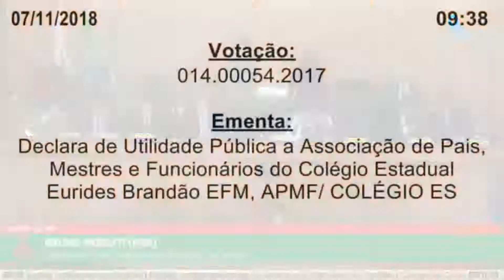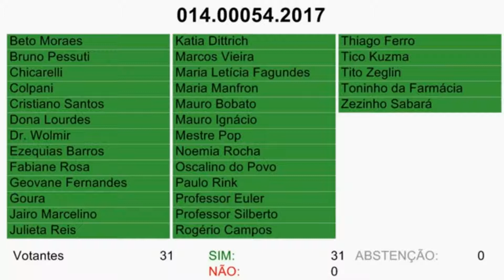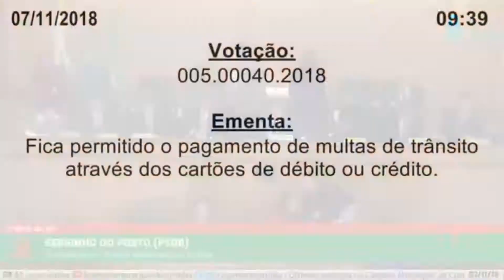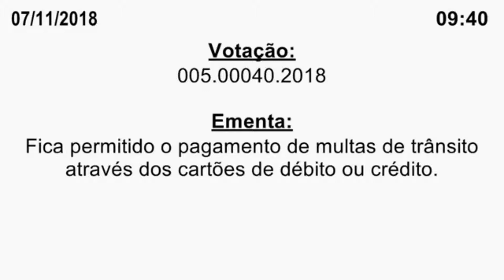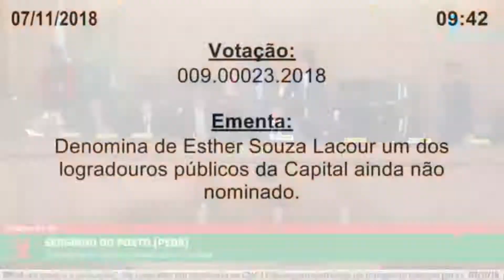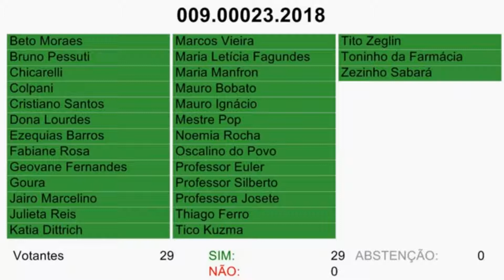Pagamento de multas de trânsito no cartão é confirmado em 2º turno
A Câmara Municipal de Curitiba (CMC) confirmou, nesta quarta-feira (7), os três projetos votados em segundo turno. Na relação está a proposição do vereador Jairo Marcelino (PSD) que busca facilitar a regularização dos cidadãos multados no trânsito da cidade. A iniciativa autoriza o Executivo a firmar acordos e parcerias para o recebimento de multas e débitos de veículos através de cartões de débito e crédito .